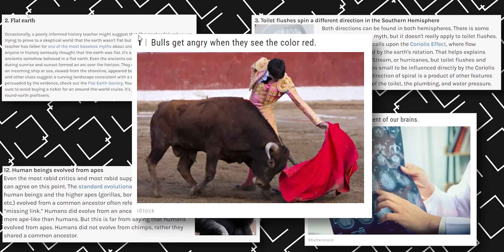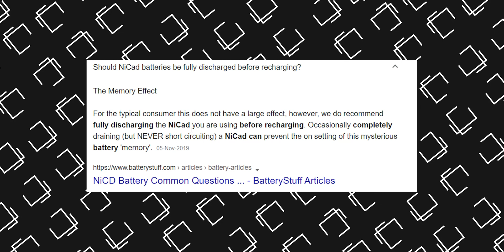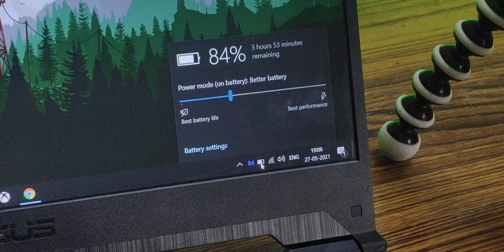TOP 5 MYTHS about your LAPTOP BATTERY that are completely WRONG!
I have debunked some Popular Misconceptions about Batteries(Laptop Batteries in particular). Hope this video helps you to find something new and useful.